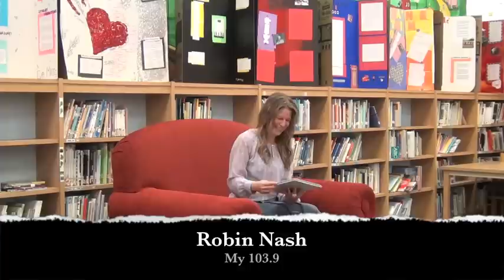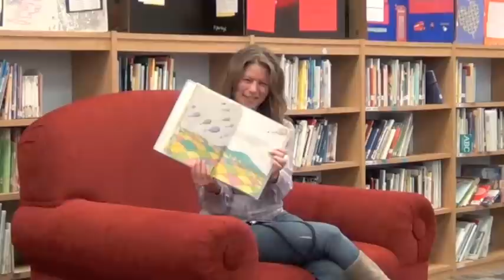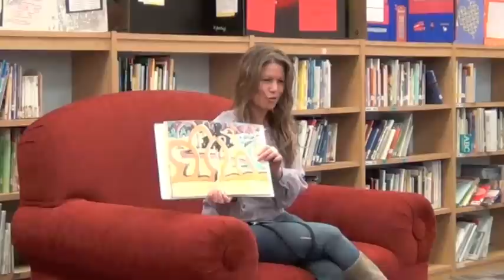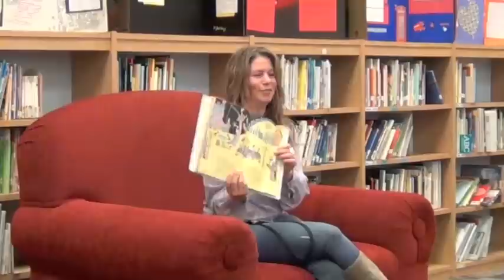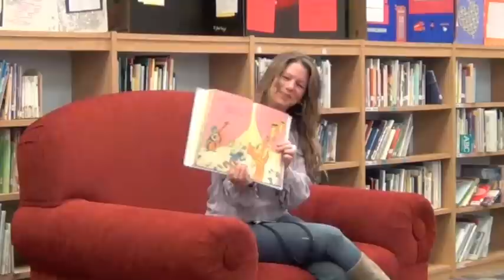Robin Nash Reading Dr. Seuss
Robin Nash from My 103.9 radio, stopped by Sonoran Sky Elementary on Dr. Seuss' Birthday in March, 2012. She read over 100 2nd graders "Oh, The Places You'll Go!" by Dr. Seuss. The students really enjoyed her read aloud and had a good time asking Robin questions about her life and being a deejay.
Thank you, Robin, for making this day extra special for my students!